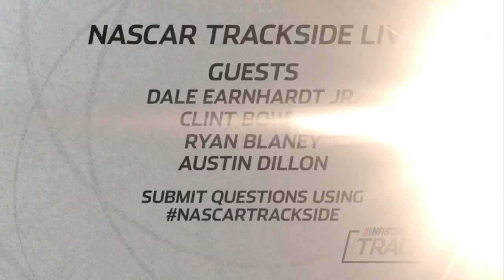Trackside Live: Dale Jr., Ryan Blaney among drivers to cut loose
Check out New Hampshire Motor Speedway's first NASCAR Trackside Live show featuring Dale Earnhardt Jr. Clint Bowyer, Ryan Blaney and Austin Dillon.